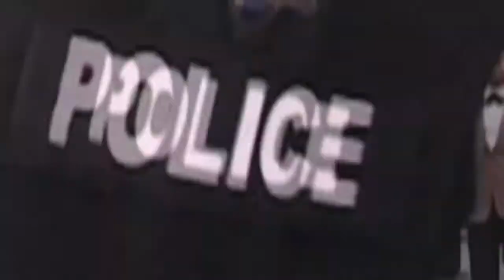PoliceOne TV Trailer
PoliceOneTV.com boasts original segments filmed and hosted by our team of law enforcement experts. The videos will touch on topics such as officer safety, physical fitness, survivor stories, product evaluations and much more. Join our experts as they tell real life stories and talk about valuable lessons that are intended to keep you safe on the street.